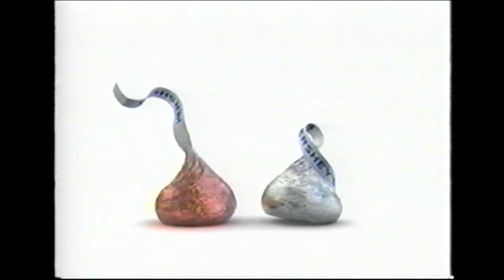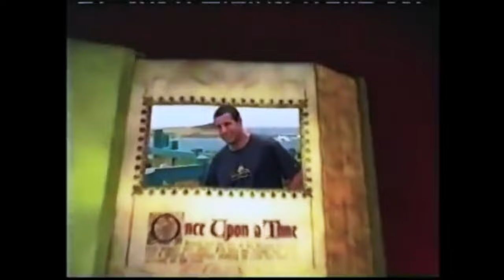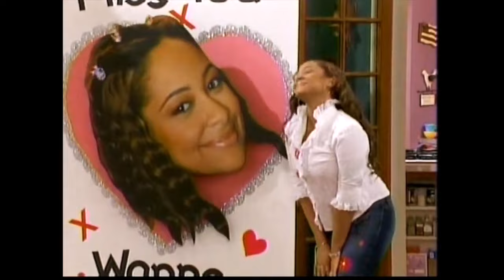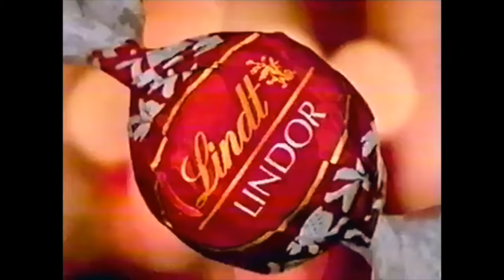1990s & 2000s Valentine's Day Commercials Compilation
In this lovely video is a compilation of Valentine’s Day Commercials. Hope you all enjoy the video, I know I sure did.